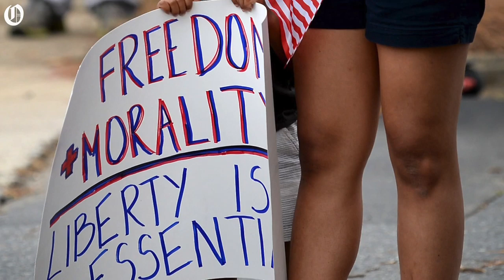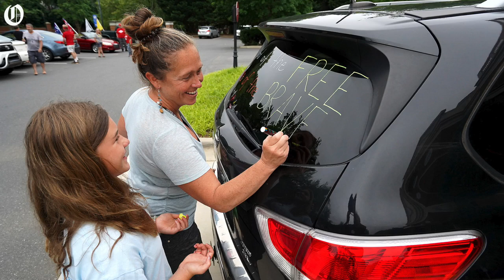ReOpen NC rally circles SouthPark Mall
Since rain was in the forecast for Memorial Day, organizers for ReOpen NC in Charlotte decided to circle SouthPark Mall in their cars cheering and honking horns while other participants stood on a curb outside waving flags and chanting slogans.